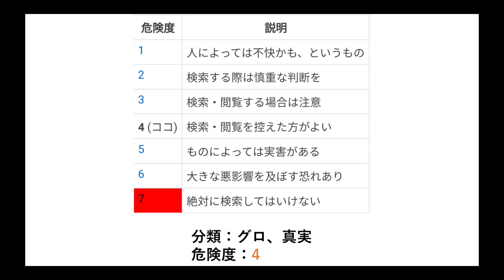検索してはいけない言葉【世界で最も強い快感】